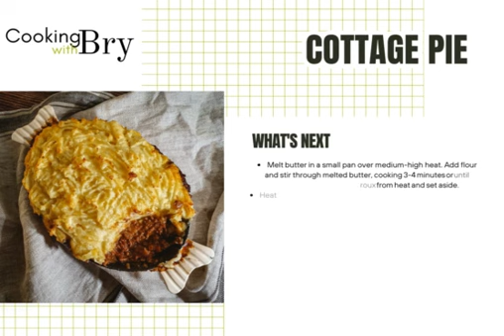Cottage Pie Recipe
Welcome to our kitchen, where we're about to indulge in the ultimate comfort food with our Cottage Pie Recipe! 🥧🥔

Join us as we take tender ground meat, carrots, peas, and onions, smothered in rich gravy, and top it all off with a creamy layer of mashed potatoes. It's a hearty, soul-warming dish that will make you feel right at home! 😋🥧🥔

Whether you're seeking a classic family dinner or a cozy meal to chase away the chill, Cottage Pie is the perfect choice. The combination of savory meat filling and creamy mashed potatoes creates a satisfying and comforting balance of flavors and textures.

So, get ready to savor the heartwarming flavors of this Cottage Pie. 🍽️👩‍🍳👨‍🍳

For more tasty recipes go to cookingwithbry.com